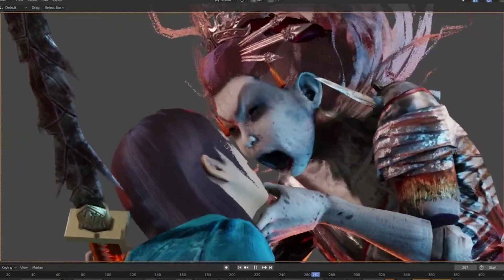Next New Memento Mori of The Spirit and New Skins for The Spirit and Yui Kimura | DBD Mobile NetEase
🪓Watch All New NetEase Exclusive Memento Mori Here // Mira Todos los Nuevos Memento Mori Exclusivos de NetEase Aquí🪓:

Skins Render:

Yui Kimura Traditional Costume

The Spirit Midnight Spirit

Dead by Daylight ™ is a multiplayer (4v1) action horror game in which a ruthless killer hunts four survivors trying to evade a gruesome death and is inspired by the cult classic serial killer movies.  Dead by Daylight is available on PC, consoles, and mobile devices for free.